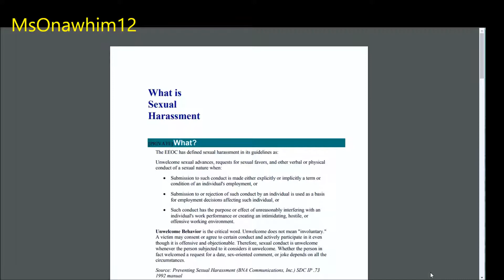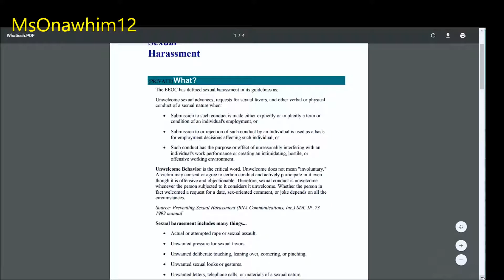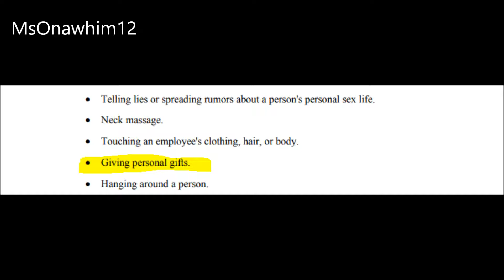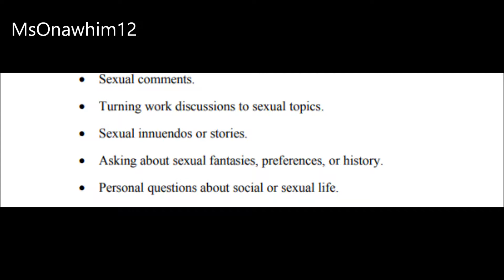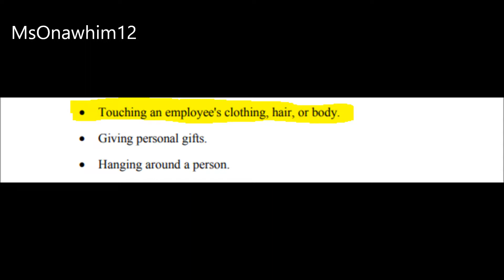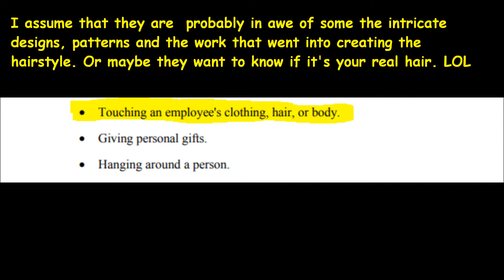The United Nations Sexual Harassment Doc Touchy Feely People etc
I wanted to take a look at a PDF that I stumbled upon from the United Nations website. The title of the document is "What is sexual harassment?" The first part of it is mainly transcribed from the EEOC's website and comes from their definition of what sexual harassment is.   After taking a look at this document most of the examples that they give in document are  common sense but I think it is still a helpful resource for people who aren't sure about what would actually constitute sexual harassment.

After years of working in corporate America, I've experienced almost every example on this list.   There is are a few that are probably grey area.   At the part where it says giving or personal gifts, the first time that I read that I thought, since when is giving personal gifts sexual harassment?  The more I thought about it, I can remember several years ago, there was a former female co-worker who kept receiving anonymous flowers and greeting cards in her personal mailbox.  It got to the extent that she felt uncomfortable and creeped out.   She complained to the HR management about it.   There was a big company meeting over it.  So the HR representative advised us in the meeting that whomever it is that is sending these gifts needs to stop.   And if they're interested in asking her out on a date or being friends with her they they need to make themselves known and talk to her about it. So I do understand how someone can be made to feel uncomfortable by receiving personal gifts especially from someone who they don't particularly like.   Another thing about that is that a lot of times when people are giving you gifts they're using it, the gift giving as a tool to manipulate or to hold over your head so that they can ask you for a favor later on.  Or to make the receiver of the gift feel somehow obligated to give in to certain requests.

"Turning work discussions into sexual topics; sexual innuendos or stories; asking about sexual fantasies preferences or history;  personal questions about social or sexual life.":   I've experienced a lot of that especially when it comes to group settings or say situations where you may be working as part of a group.  I can see where it's easy to be sucked into those types of discussions.  I would caution people to avoid certain types of discussions especially when it comes to people who you work with that concerns sex, politics and other controversial topics.  It's very easy to get sucked into it and once you get sucked into it, it's hard to get out of those discussions.

"Touching the person's clothing hair and body":   I also experienced that. There was this one occasion where a male coworker was standing near me and talking to me and I
had just gotten my hair done and he was staring up at my hair.  And I could tell that he wanted to touch my hair because he all of a sudden lifted his arm up and his hand and began to motion as if he was about to touch my hair.   And I screamed out loud "Don't touch my hair!" And you should have seen the shock in his eyes, like he didn't expect for me to react that way.

One thing you don't want to do is touch a black woman's hair.  A lot of black women are offended by people touching their hair without permission. I kind of feel like I have to preface or qualify what I'm about to say because I don't want any super social justice heroes and warriors to stop by this video and leave any dumb or willfully obtuse comments.  It has been my experience that some and not all white women seem to have this strange fascination with black woman's hair, especially when some of us style our hair in braids with extensions, wigs or weaves.   On several occasions I've had white women , when I've had my hair in these nice styles, they approach in awe and say stuff like "oh well your hair looks so cute".  All of a sudden taking it upon themselves to touch my hair without permission and look at my braids as if they're inspecting them and appraising fine art work at a museum or observing artwork on display somewhere.   I don't understand how they could do something like that to a perfect stranger.  How would they feel if me as a black woman approached them and started picking through their hair and inspecting their hair as if I'm not used to seeing a white person's hair?  it's as if they feel they have some sort of right to touch a person's hair without permission.  It's rude.   If I knew them well and I were close to them, then it wouldn't be an issue but we're talking about strangers or co-workers doing this.   It's inappropriate for a co-worker to do it unless there's a close relationship with that person.